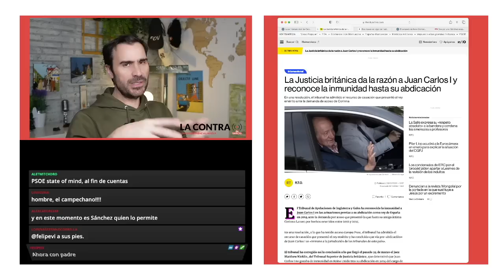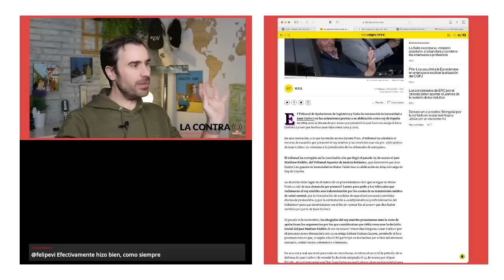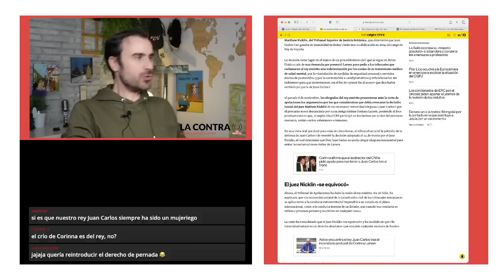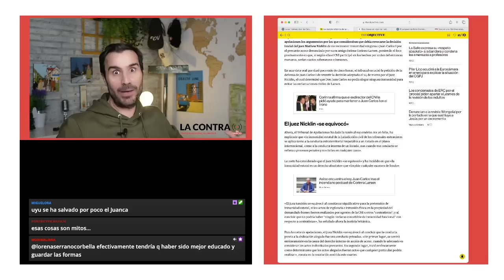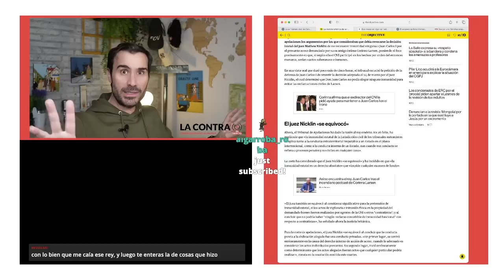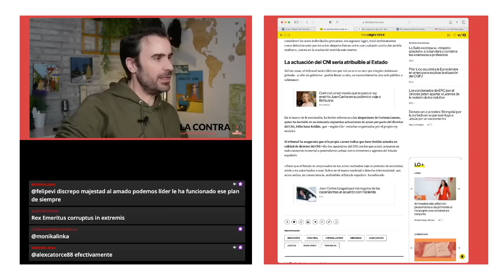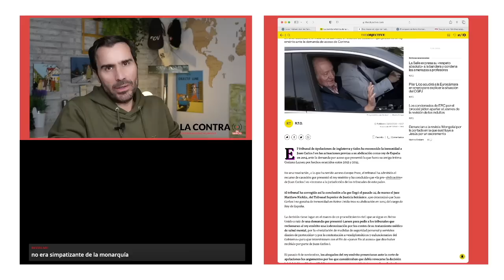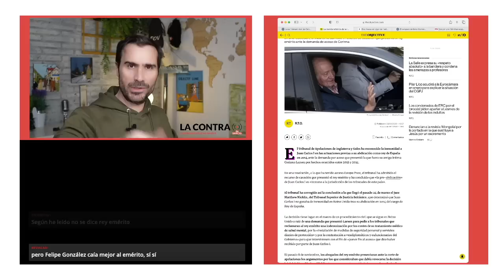Jaque a Corinna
El Tribunal de Apelaciones de Inglaterra y Gales ha reconocido la inmunidad a Juan Carlos I en las actuaciones previas a su abdicación como rey de España en 2014 ante la demanda por acoso que presentó la que fuera su amiga íntima Corinna Larsen por hechos ocurridos entre 2012 y 2014. En una resolución, a la que ha tenido acceso Europa Press, el tribunal ha admitido el recurso de casación que presentó el rey emérito y ha concluido que «la pre-abdicación» de Juan Carlos I es «inmune a la jurisdicción de los tribunales de este país». El tribunal ha corregido así la conclusión a la que llegó el pasado 24 de marzo el juez Matthew Nicklin, del Tribunal Superior de Justicia británico, que determinó que Juan Carlos I no gozaba de inmunidad en Reino Unido tras su abdicación en 2014 del cargo de Rey de España.

Encuentra mis libros en: